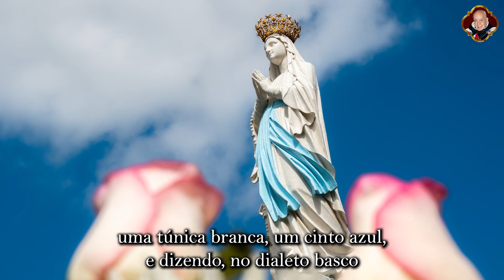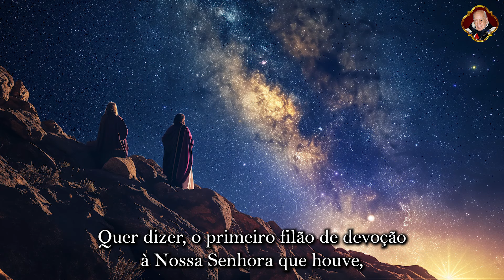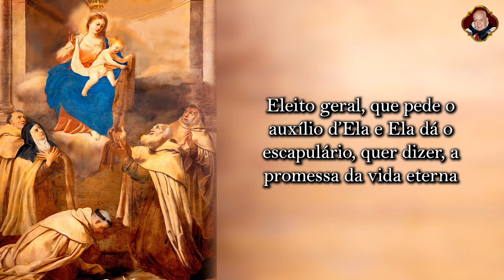História de Nossa Senhora do Carmo | Plinio Corrêa de Oliveira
👉 ⚙️ 🄲🄲 ✅ História de Nossa Senhora do Carmo | Dr. Plinio Corrêa de Oliveira
👍 JÁ DEIXOU O SEU LIKE❔ É MUITO IMPORTANTE 😌❗ 🗣COMENTE E COMPARTILHE 📩 PARA QUE MAIS PESSOAS 🙋‍♂POSSAM BENEFICIAR-SE DESTA MENSAGEM 🕊️

pliniocorreadeoliveira drplinio revistadrplinio👉 ⚙️ 🄲🄲 ✅ Historia de Nossa Senhora do Carmo | Dr. Plinio Corrêa de Oliveira